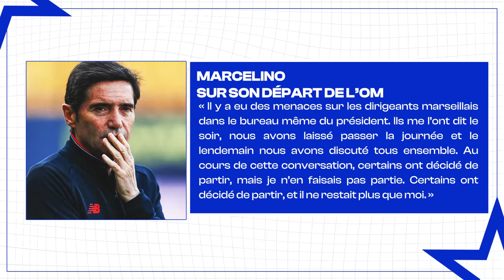TERRIBLE NOUVELLE pour Thibaut Courtois | JT Foot Mercato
Au programme de ce JT Foot Mercato : Le Real Madrid et son vestiaire ont recadré Arda Güler au sujet de son comportement. Annoncé sur le départ du Barça en fin de saison, Xavi pourrait finalement rester au club à trois conditions et l’officiel du jour.

00:00 Luis Enrique de retour sur Twitch
00:43 Le but de rêve de Yamal
01:04 Wijnaldum se livre
01:42 le départ de l’OM de Marcelino
02:18 Pierre Sage va-t-il rester ?
02:51 La king’s league secoue internet
03:44 Nouveaux maillots de l’Allemagne
04:17 Première sélection pour Mainoo
04:32 Courtois encore blessé
04:57 Darwin Núñez absent
05:10 Brahim Díaz au Maroc
05:26 Kang in Lee va s’excuser
05:52 la fin de carrière de Bernardo Silva
06:13 Arda Güler recadré
06:34 Xavi finalement prolongé ?
06:59 Pato sort de sa retraite ?
07:26 le business de Flamini
07:47 Relation Neymar - Jorge Jesus
08:16 Les officiels du jour
08:27 L’image du jour